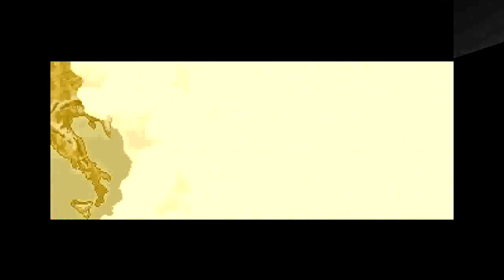Samurai Shodown (PlayStation 4) Arcade as Tam Tam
Arcade Archives NeoGeo: Samurai Shodown (PlayStation 4 Version) Arcade as Tam Tam. Note: All of my gameplay videos are uploaded for entertainment, not for skill.